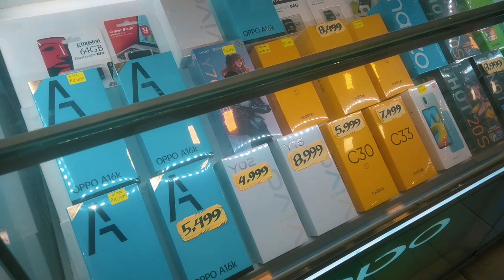Vlog 59 || 📍🇵🇭 Budget-Friendly Phone Shopping in Balibago, Santa Rosa Philippines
A friend of Loanne from Solomon island
ask her to to buy her two phone at a budget of
php10000 ($200).
any way the vlog is short due to some issue
I didn't get many video or vlog well .
anyway
the phone price start as low as php 3000 to PHP 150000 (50 to 190 us $)
the cheapest phone here in the Philippines are Vivo and Oppo
most of the phone are outdated 2 to 3 years blo still in good condition .
cheers